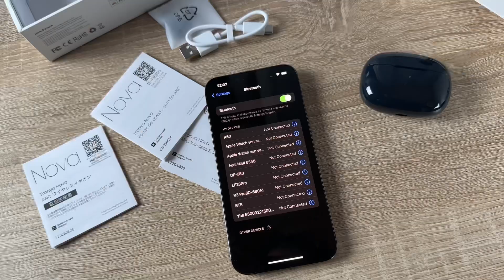TRANYA Nova Noise Cancelling Wireless-Ohrhörer, Qualcomm aptX Adaptive Sound Unboxing und Anleitung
TRANYA Nova Noise Cancelling Wireless-Ohrhörer, Qualcomm® aptX™ Adaptive Sound, 6 Mikrofone CVC 8.0 für Anrufe, Bluetooth 5.3-Ohrhörer, Multipoint-Verbindung, 32 Stunden Spielzeit

TRANYA Nova Noise Cancelling Wireless-Ohrhörer, Qualcomm® aptX™ Adaptive Sound, 6 Mikrofone CVC 8.0 für Anrufe, Bluetooth 5.3-Ohrhörer, Multipoint-Verbindung, 32 Stunden Spielzeit, App-Anpassungs-EQ
Der Qualcomm QCC3072 SoC liefert in Kombination mit der aptX Adaptive Audio-Technologie eine außergewöhnliche Klangqualität mit verbesserter Klarheit und minimaler Verzerrung, sodass Sie vollständig in Ihre Lieblingsmusik eintauchen können. Die Ohrhörer werden von einem dynamischen 12-mm-Treiber angetrieben, der tiefere Bässe sowie klare Mitten und klare Höhen erzeugt.
[Hybrid ANC & Transparenzmodus] Tranya Nova-Ohrhörer mit Geräuschunterdrückung verfügen über Hybrid-ANC-Technologie, die Umgebungsgeräusche um unglaubliche 43 dB reduzieren kann und so ein ruhiges und ungestörtes Hörerlebnis gewährleistet, egal wo Sie sich befinden. Ausgestattet mit einem Transparenzmodus, der es Ihnen ermöglicht, die Außenstimme im Auge zu behalten, um mit Ihrer Umgebung in Verbindung zu bleiben. Er bietet die Möglichkeit, zwischen Geräuschisolierung und Umweltbewusstsein zu wechseln, sodass Sie sich problemlos an jede Situation anpassen können.
[Qualcomm cVc 8.0 ENC mit 6 Mikrofonen] Die Integration von 6 Mikrofonen und Qualcomm cVc 8.0 ENC ermöglichen eine klare Kommunikation auch in lauten Umgebungen und ermöglichen eine präzise Sprachaufnahme und präzise Geräuschreduzierung. Und das Rückkopplungsmikrofon reduziert auch die Windgeräusche, um die störende Wirkung von Böen und Brisen zu minimieren und so für ein klares und unterbrechungsfreies Audioerlebnis zu sorgen.
[Nahtlose Multipoint-Verbindung und Bluetooth 5.3] Unsere Kopfhörer unterstützen Multipoint-Verbindungen, sodass Sie sich gleichzeitig mit zwei Geräten verbinden und den Komfort eines problemlosen Gerätewechsels genießen können. Bluetooth 5.3 sorgt für eine stabile und schnellere Übertragung bei geringerem Stromverbrauch. Und Sie können einfach das Gehäuse öffnen, um das Gerät mit dem Gerät zu koppeln, und genießen die Kopplung in einem Schritt mit der Hall-Switch-Technologie.
[Maßgeschneiderte Tranya-Audio-App] Übernehmen Sie die Kontrolle über die Einstellungen Ihrer Bluetooth-Ohrhörer und passen Sie Ihr Audioerlebnis mit unserer speziellen Tranya-Audio-App an. Sie können den Sound-Equalizer (EQ) anpassen, zwischen verschiedenen Geräuschunterdrückungsmodi wechseln, den Spielmodus aktivieren und definieren Touch-Control-Aktionen entsprechend Ihren Vorlieben. Darüber hinaus können Sie das Gerät umbenennen, um einen eigenen, eindeutigen Namen zu erhalten.

pduesp